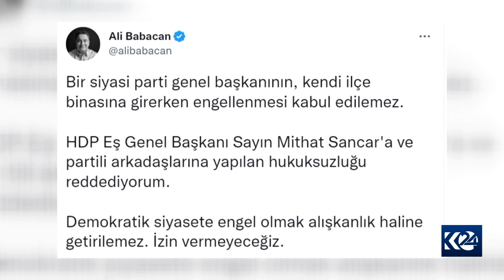Opozîsyona Tirkiyê bertek nîşanî dorpêçkirina Hevserokê HDPê da